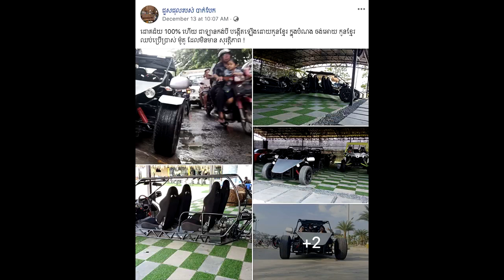គាំទ្រ១០០% !! បងប្រុសម្នាក់ ផលិតឡានកង់បីរ ដើម្បីសុវត្តិភាពជាងម៉ូតូ